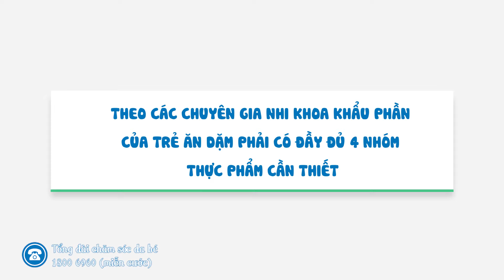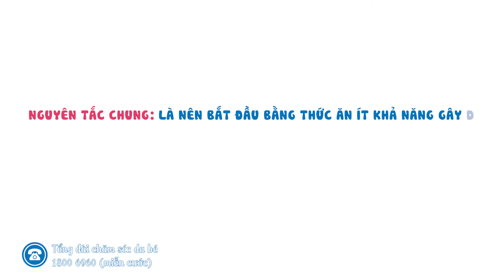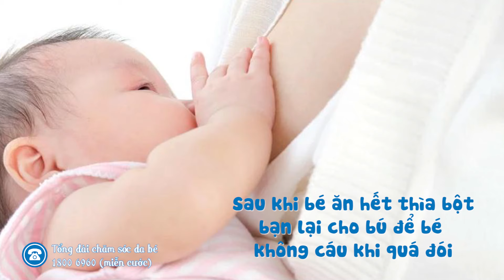Ăn dặm cho bé khoa học ngay từ lần đầu tiên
Trong mỗi giai đoạn phát triển của bé, ăn dặm là bước ngoặt giúp bé làm quen với thức ăn thể đặc và rắn thay vì thể lỏng là sữa. Để quá trình ăn dặm cho bé khoa học ngay từ lần đầu tiên, vừa đáp ứng được nhu cầu dinh dưỡng, vừa làm thỏa mãn vị giác giúp bé thích thú, cha mẹ tham khảo ngay những “kế sách” dưới đây!